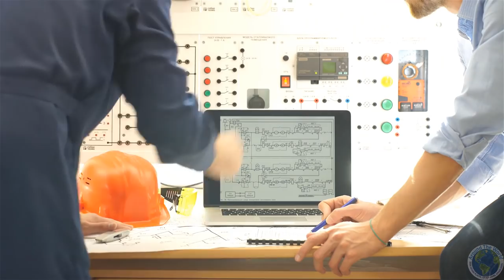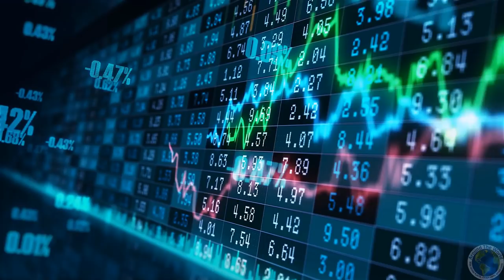The 10 Best Places To Find a Job in The USA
Looking to see which places are the best to find a job?
Unemployment is currently lower than it has been in 18 years. Obviously, that means jobs are out there, there’s no time like the present to polish up your resume and cover letter and start applying for jobs.
And there are countless reasons why hunting for a job is a uniquely stressful nightmare, not least of which is figuring out where in the country you'd have the best shot at scoring a great gig.
Luckily, it just got a bit easier to narrow the search. Here are the 10 best places to find a job:

10. Salt Lake City, UT. (Most Job Opportunities)
9. Washington, D.C.  (Highest Monthly Average Starting Salary)
8. Seattle, WA.
7. Indianapolis, IN.
6. Minneapolis, MN.
5. Pittsburgh, PA. (Most Job Opportunities)
4. Birmingham, Al. (Highest Employment Growth)
3. Boston, MA.
2. San Francisco, CA. (Highest Monthly Average Starting Salary)
1. San Jose, CA. (Highest Monthly Average Starting Salary)
(This article is an opinion based on facts and is meant as infotainment)